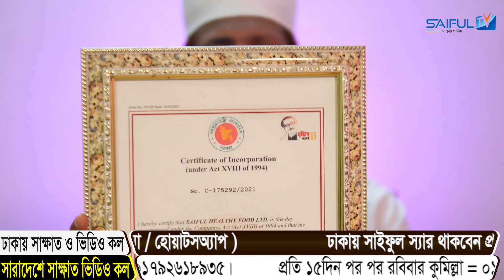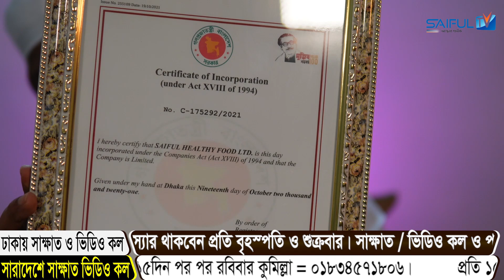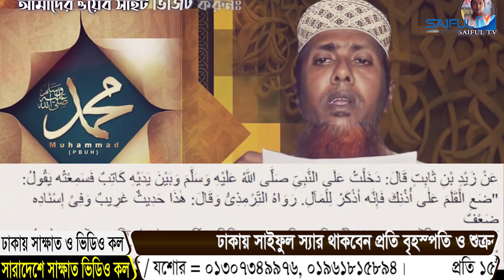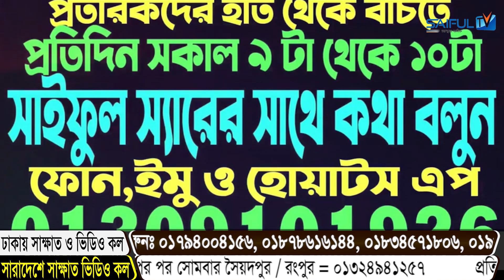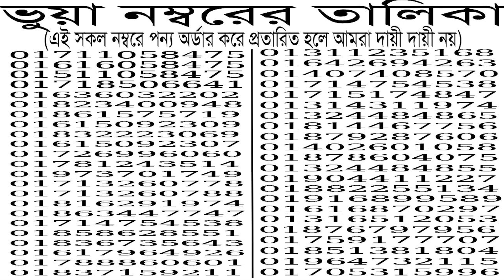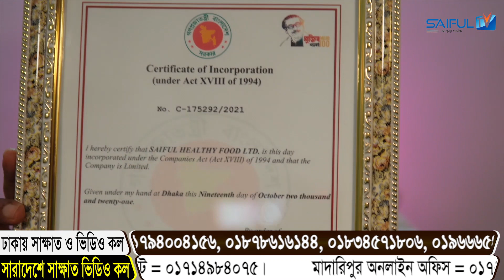পরীক্ষায় ভালো ফলাফলের জন্য অত্যান্ত কার্যকর এই আমলটি জানুন Saiful TV